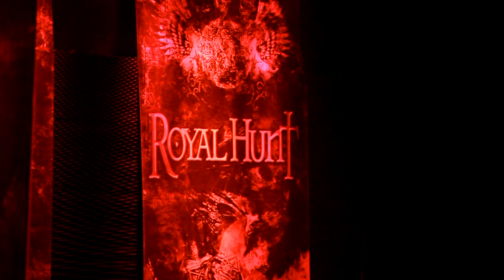ROYAL HUNT 2012 4tracks Step - Tears - Wasted - Message - Yekaterinburg Russia - Blu-Ray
ROYAL HUNT 2012 Step-Tears-Wasted-Message-Yekaterinburg Russia - Blu-Ray

Royal Hunt “Katerina on the Hunt”, Russia, YeKaterinburg, May 6, 2012, Blu-Ray & DVD

06. Step by Step (also available on CD/DVD "A Life to Die For" 2013)
07. Tears of the Sun
08. Wasted Time (also available on Japan bonus track CD "Cast in Stone" 2018)
16. Message to God (full version)

All tracks composed by Andre Andersen.

Andre Andersen – keyboards, acoustic guitar
D.C. Cooper – lead vocals
Allan Sorensen – drums
Andreas Passmark – bass, backing vocals
Jonas Larsen – guitars
Maria McTurk – backing vocals
Alexandra Popova – backing vocals

Authoring for Blu-Ray & DVD: Alexander Kotelnikov
HD-cameras:
Katerina Kotelnikova, Mikhail Ageev, Radik Akhmetshin, Vadim Zabolotskiy, AleXander Kotelnikov
Concept Originator & producer of this video version:
Igor Kotelnikov